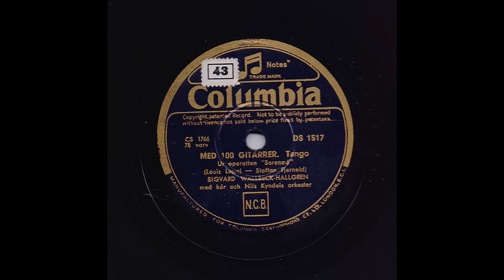SIGVARD WALLBECK-HALLGREN - MED 100 GITARRER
Inspelad: Stockholm 21 sept, utg okt 1944
Längd: 2:57